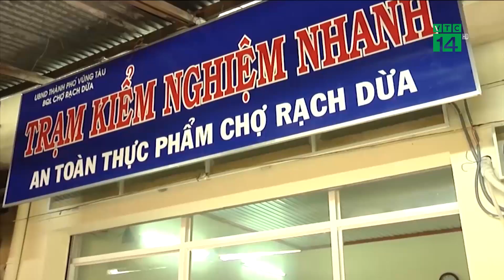Không dễ đồng bộ các trạm kiểm nghiệm nhanh an toàn thực phẩm | VTC14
VTC14 | CHƯA THỂ ĐỒNG BỘ CÁC TRẠM KIỂM NGHIỆM NHANH AN TOÀN THỰC PHẨM
Bắt đầu từ cuối năm 2017, Sở Công thương tỉnh Bà Rịa – Vũng Tàu đã triển khai thử nghiệm trạm kiểm nghiệm nhanh thực phẩm tại một số chợ dân sinh.
Đây là hoạt động được kỳ vọng sẽ giúp tăng cường giám sát nguy cơ ô nhiễm thực phẩm, đặc biệt là các thực phẩm có sức tiêu thụ cao và có thêm cơ sở truy suất nguồn gốc thực phẩm.
Tuy nhiên qua hơn nửa năm thực hiện, những trạm kiểm nghiệm này đã không mang lại hiệu quả như kỳ vọng.